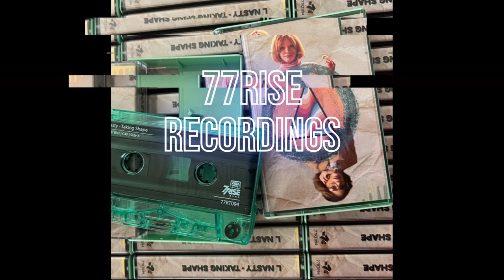11 Volcanic Garnish L Nasty Taking Shape lofi beat chill music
Taking Shape Lo-fi Beat Tape
released June 17, 2022 From 77Rise Recordings
Art and Lay Out by Matt Bloom